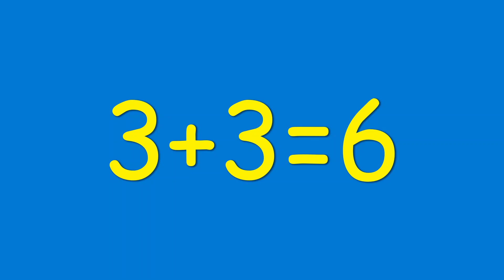Counting / Toot's Time / Kids Song + Nursery Rhymes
counting the fish Counting / Toot's Time / Kids Song + Nursery Rhymes